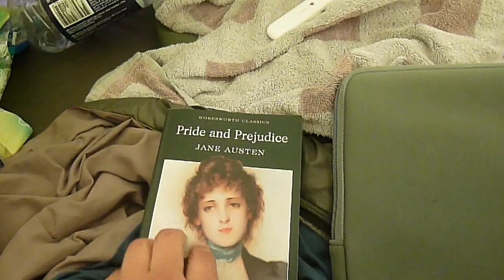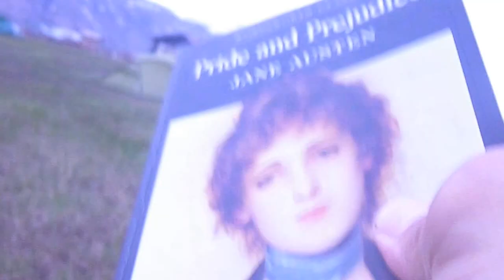24 hour daylight in Longyearbyen Camping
July 10th 2013 - daylight around the clock.